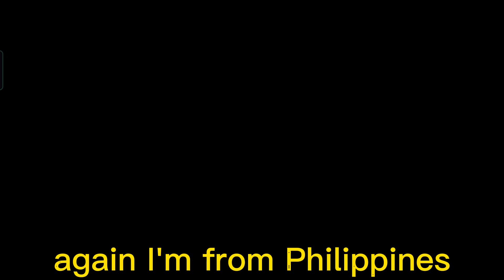BUG! Mobile Legends Bang Bang UI UPDATE! | M COIN PAINTED SKIN NEW! HURRY DON'T MISS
Buy Mobile Legend Tshirt  & more design design
we accept a very cheep budget customize shirt
 "DESIGN BY manTEL Gaming "

visit my clothing business